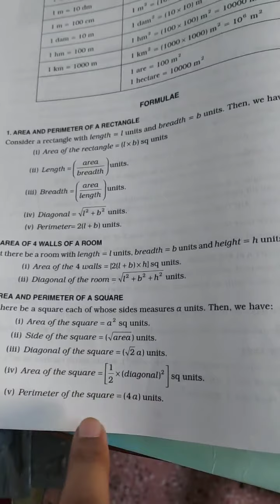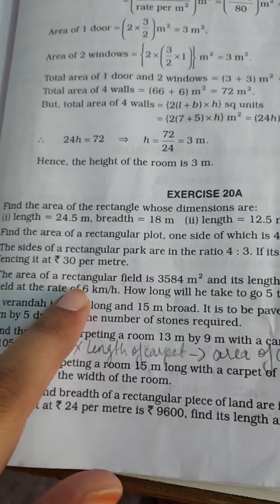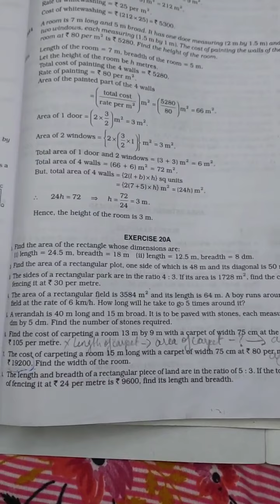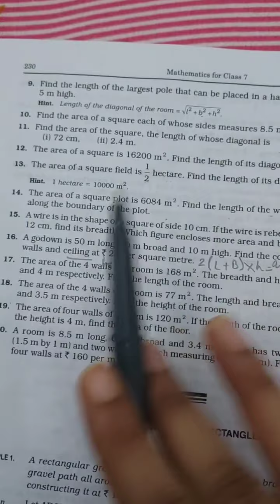Explanation video of Mensuration class7 mensuration area perimeter areaof4walls Maths RS aggarwal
Explanation of each and every sum in the easiest way for better understanding.
How to calculate area and perimeter of a Reactangle and a square?
How to calculate cost of fencing, constructing, carpeting,whitewashing?